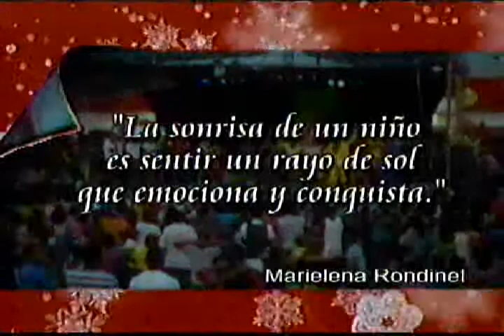Festival por la Sonrisa de un Niño 2011